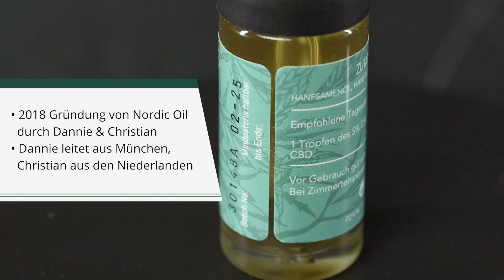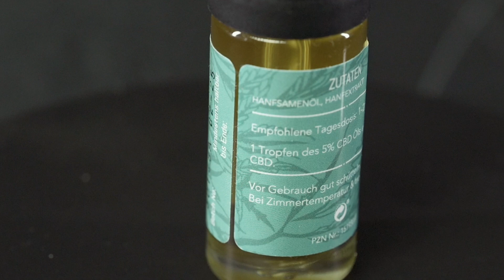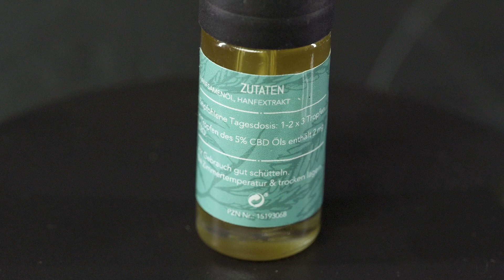Nordic Oil CBD Erfahrungen: Wirkt es wircklich (Unsere EHRLICHE Meinung)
Wir haben Nordic Oil CBD ausgiebig für Euch getestet und ausprobiert und möchten heute unsere Erfahrungen mit Euch teilen.
Wir schauen uns zunächst an, wer eigentlich hinter Nordic Oil steckt und was das CBD-Öl von Nordic Oil so besonders macht. Danach befassen wir uns mit den Inhaltsstoffen und der Qualitätskontrolle der Produkte und zeigen, welche Stoffe in den Präparaten stecken. Auch befassen wir uns mit den zahlreichen Vorteilen von CBD auf die menschliche Gesundheit und sagen euch, wie genau das CBD-Öl von Nordic Oil schmeckt und wie es einzunehmen ist. Zum Schluss geben wir eine kleine Übersicht über alle Vor- und Nachteile.
🔻LESEN SIE NORDIC OIL CBD ERFARUNGEN
🔻ZEITSTAMPS:
01:12 Was ist Nordic Oil CBD?
02:10 Was ist das CBD-Öl von Nordic Oil?
03:00 Inhaltsstoffe und Qualitätskontrolle
03:51 Wobei kann CBD helfen?
04:47 Dosierung und Einnahme
05:25 Geschmackstest und Mundgefühl
07:11 Vorteile und Nachteile
07:44 Fazit
🔻MIT DEM HEALTH CANAL VERBUNDEN BLEIBEN
Die Inhalte der Videos sind wissenschaftlich fundiert und werden vor der Veröffentlichung von einem aufmerksamen Redaktionsteam geprüft, um sicherzustellen, dass nichts irreführend ist. Unsere Inhalte sind ausschließlich für Bildungs- und Informationszwecke bestimmt; wir geben keine medizinischen Ratschläge. Daher sind unsere Inhalte nicht als Ersatz für medizinische Beratung, Diagnose oder Behandlung gedacht.
ES WIRD KEINE HAFTUNG FÜR DIE NUTZUNG DIESER VIDEOS ÜBERNOMMEN. Am besten besprechen Sie sich immer mit Ihrem Arzt, bevor Sie eine medizinische Behandlung durchführen.
🔻© COPYRIGHT BY HEALTH CANAL CHANNEL ☞ NICHT WIEDER HOCHLADEN